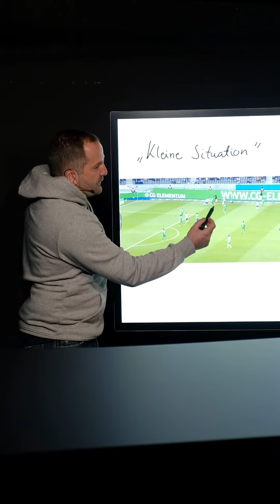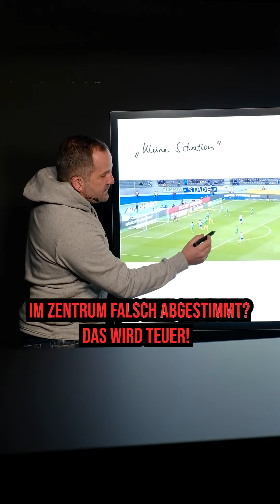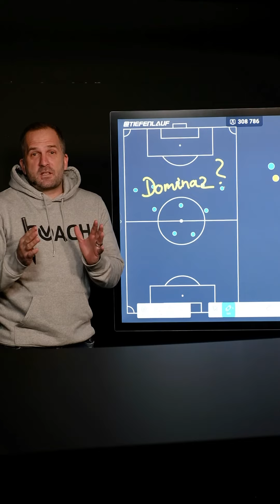Was bei Gladbach Spiele entscheidet?